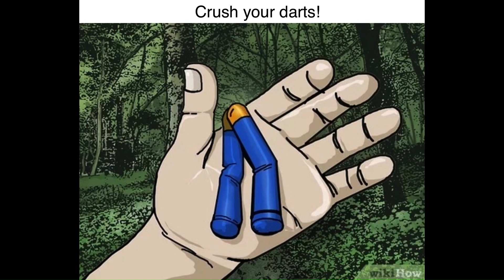Cursed Nerf Gun Images No.8 ( Bonfire Lo-fi instrumental Remix )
Hey Guys! , Here are even more Images I found

I made the video, however the music and most images do not belong to me

Intro:
 • Star Wars: The Bad Batch (Season 2)